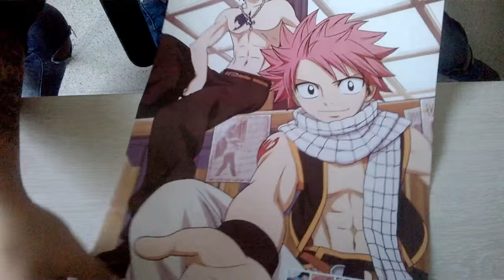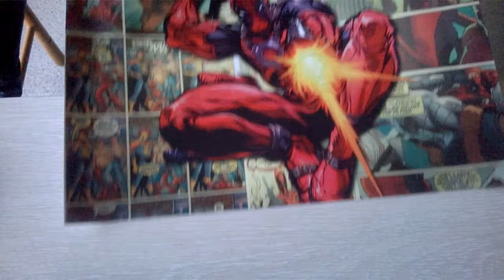¡¡Compras en el Salón del Manga + DIRECTO A LAS 10:00!!